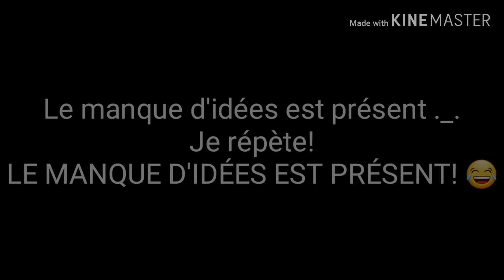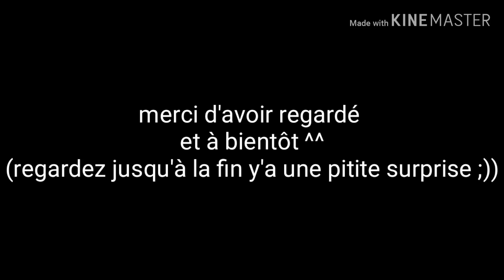It Took Me By Surprise and Class Fight/GLMV/ my oc backstory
Hey mes wolfy voilà une petite vidéo
Dites moi si vous voulez une partie 2 ;)
Bye ^^